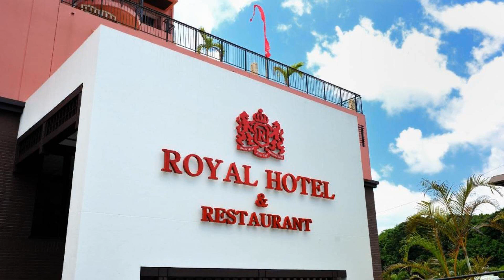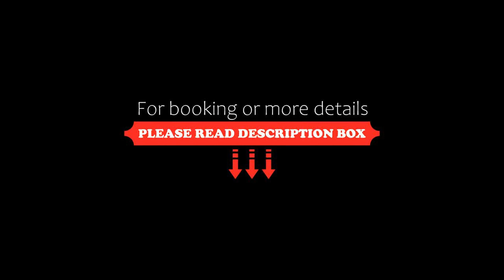Royal Hotel, Yomitan, Japan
About Property:
Just a 10-minute drive from Nirai Beach, Royal Hotel offers comfortable rooms with free wired internet, a terrace and a Western buffet restaurant. In summer it offers a rooftop café terrace, and it has a launderette and drinks vending machines.
Spacious rooms feature air conditioning, a flat-screen TV and a fridge. The attached bathroom comes with toiletries. Some rooms have a sofa and a kitchenette with a rice cooker and a microwave.
Hotel Royal is...
Property Type: Hotel
Address: 904-0304 Okinawa, Yomitan, Sobe 1315, Japan
Searching For
1. Royal Hotel - Yomitan - Japan
2. Royal Hotel - Yomitan - Japan Address
3. Royal Hotel - Yomitan - Japan Rooms
4. Royal Hotel - Yomitan - Japan Amenities
5. Royal Hotel - Yomitan - Japan Offers and Deals
Audio Credit:
Track Title: Reasons To Hope
Artist: Reed Mathis